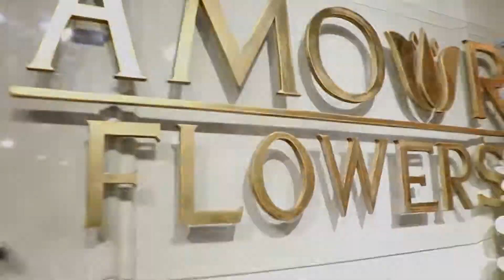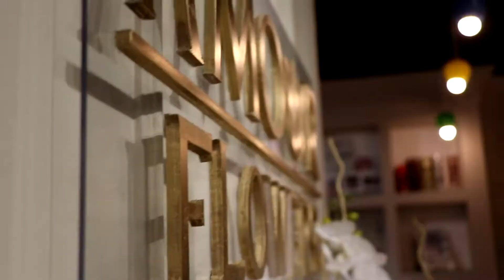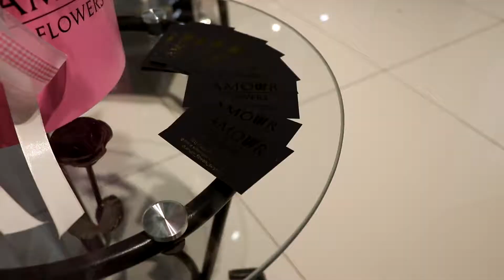Amour Flowers интервью